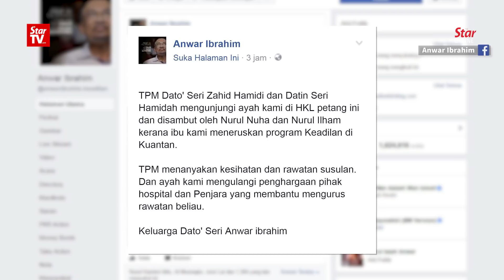Zahid visits Anwar in hospital a day after Najib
A day after Prime Minister Datuk Seri Najib Tun Razak visited Datuk Seri Anwar Ibrahim in hospital, Deputy Prime Minister Dr Ahmad Zahid Hamidi also dropped by to visit Anwar, who is recuperating from a surgery.

Dr Ahmad Zahid was accompanied by his wife Datin Seri Hamidah Khamis and was received by Anwar's daughters.